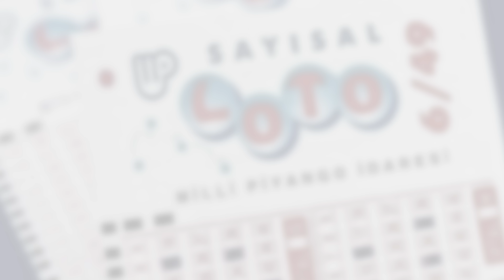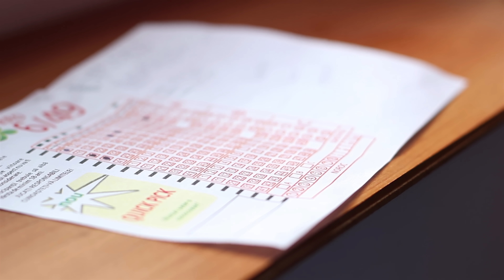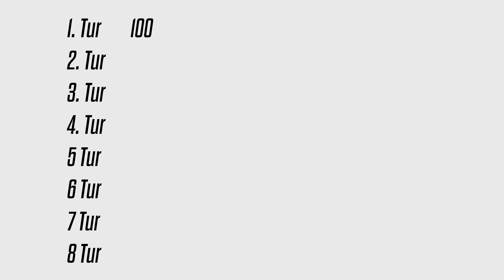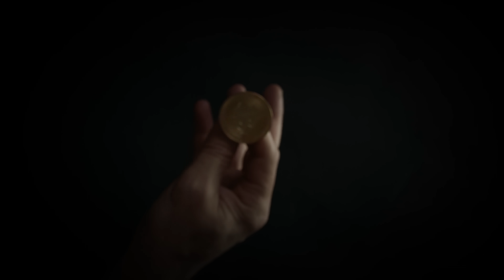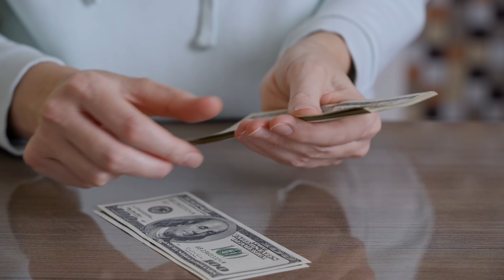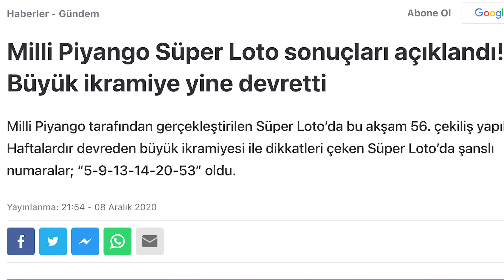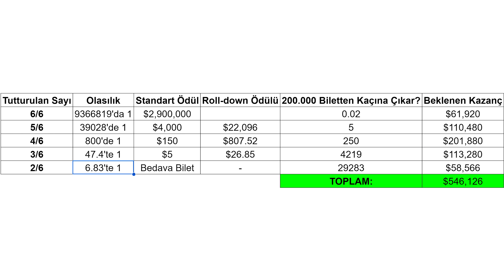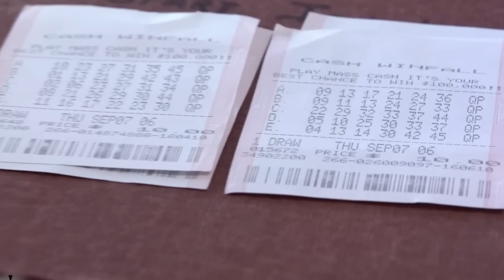Piyango Nasıl Kazanılır? (GARANTİLİ)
"Hocam bunlar gerçek hayatta ne işimize yarayacak?" Sanıyorum lise matematik derslerinin vazgeçilmez cümlesi bu olsa gerek... Olasılık hesabı, geometri, cebir, bilinmeyenler ve daha nicesi... Peki ya size, matematiği kullanarak lotoyu alt edebileceğinizi ve milyonlarca dolar kazanabileceğinizi söyleseydim? Bakın burada farazi bir şeyden bahsetmiyorum: Size bugün, sadece matematik yardımıyla sayısal lotodan 26 milyon dolar kazanan bir çiftin gerçek hikayesini anlatacağım. Belki o derslere biraz daha fazla kulak vermek için bir bahane olur. Hazırsanız başlayalım.

00:00 Giriş: Matematik Gerçek Hayatta Ne İşe Yarayacak?
00:39 Permütasyon, Kombinasyon ve Faktöriyel: Sayısal Lotoyu Kazanma İhtimali Nedir?
02:30 Türkiye'de Lotoda Büyük İkramiyeyi Tutturma İhtimali Nedir?
03:25 Birden Fazla Bilet Almak Mantıklı mı?
03:56 Unutmayın: %70 Kazanma İhtimali, %30 Kaybetme İhtimali Demek!
05:02 "Herhangi Birinin Kazanma İhtimali" ile "SİZİN Kazanma İhtimaliniz" Aynı Şey Değil!
06:14 Var Mısın Yok Musun: "Kutumda Büyük Hissediyorum!"
07:47 Finansal Sağlık: Lotoya Yatıracağınız Parayla Yatırım Yapın!
08:29 Beklenen Değer: Lotoda Ne İhtimalle Ne Kadar Kazanacağınızı Nasıl Hesaplarsınız?
10:01 Sayısal Lotoda GERÇEKTE Ne Kazanıyorsunuz?
11:20 Finansal Disiplin: İkramiye Kazananların %70'i Neden Batıyor?
12:26 Shelbee Çifti: Winfall Oyununu Farklı Kılan Neydi?
13:49 Roll-down: Piyango GARANTİLİ Olarak Nasıl Kazanılır?
17:39 Jerry and Marge Go Large: Gerçek Piyango Dahileri!
19:24 MIT Matematik Bölümü Öğrencileri de Milyonlarca Dolar Kazandı!
20:19 Kapanış: Bir Şeyleri Neden Öğreniriz?